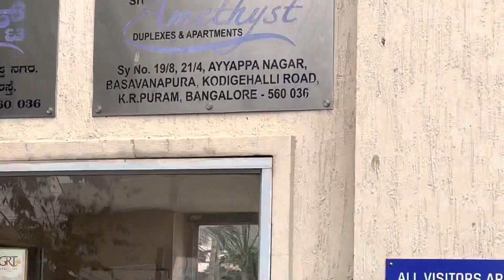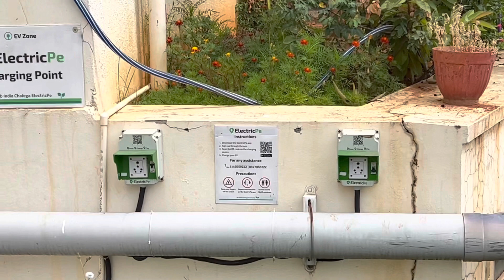Apartment Tour | My Brothers Home | Bangalore | K R Puram | Gated Community